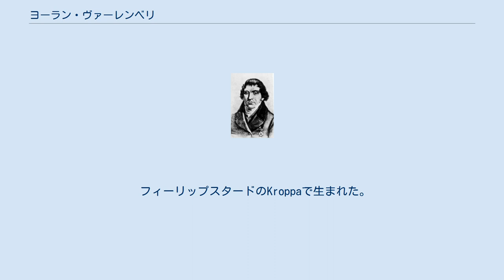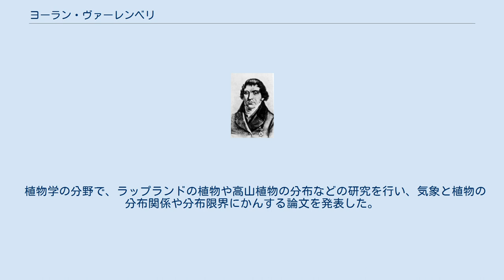ヨーラン・ヴァーレンベリ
ヨーラン・ヴァーレンベリ ゲオルク（ヨーラン）・ヴァーレンベリ（Georg (Göran) Wahlenberg、1780年10月1日 – 1851年3月22日）は、スウェーデンの博物学者である。
カール・ツンベルク（トゥーンベリ）の後をついで、ウプサラ大学の博物学の教授を務めた。
 フィーリップスタードのKroppaで生まれた。
1792年にウプサラ大学で医学の学位を得た。
1806年に大学の職員に任命され、講師を務めた後、1814年にカール・ツンベルクの後をついで、植物学の教授に就任した。
ヴァーレンベリはリンネ以来の、包括的な自然科学の教授職についた最後の人物で、自然科学の教授職は専門の分化が進んでいくことになり、植物学の分野にborgströmian教授職が設けられ、エリーアス・フリースが就任することになる。
 植物学の分野で、ラップランドの植物や高山植物の分布などの研究を行い、気象と植物の分布関係や分布限界にかんする論文を発表した。
スウロバキアのハイタトラス山脈の植物などを科学調査した最初の科学者でもあり、Vyšné Wahlenbergovo湖やNižné Wahlenbergovo湖にヴァーレンベリの名前が残されている.。
 1808年にスウェーデン王立科学アカデミーの会員に選ばれた。
キキョウ科のヒナギキョウ属（Wahlenbergia）やイグサ科の種、Luzula wahlenbergii Rupr.に献名されている。
 Wahlenb.は、植物の学名で命名者を示す場合にヨーラン・ヴァーレンベリを示すのに使われる。
（命名者略記を閲覧する／IPNIでAuthor Detailsを検索する。） ^ Furkotská Valley with Upper and Lower Wahlenberg Lakes.